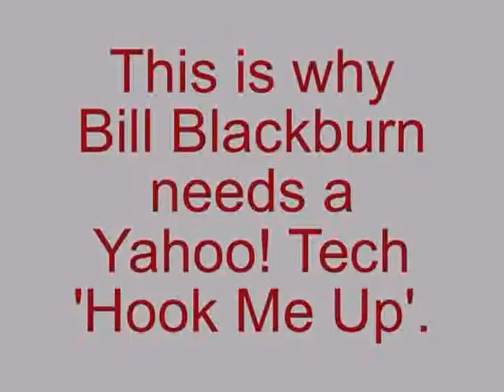Yahoo! Tech "Hook Me Up"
I am confused about the quality of my technology.